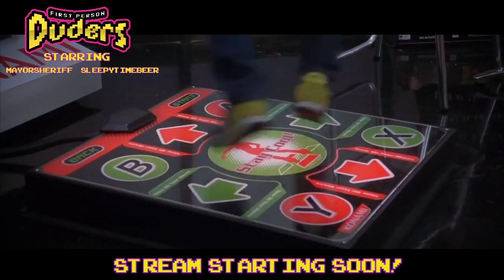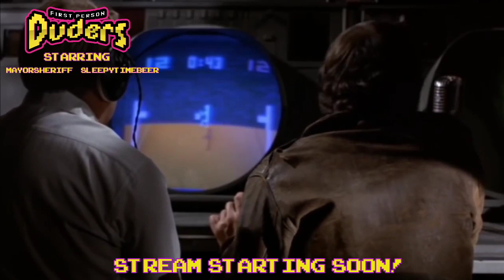Bizhawk Shuffler! Mega Man 1-6 Games shuffle every 1-5 minutes! Can I beat it in under 6 hours?